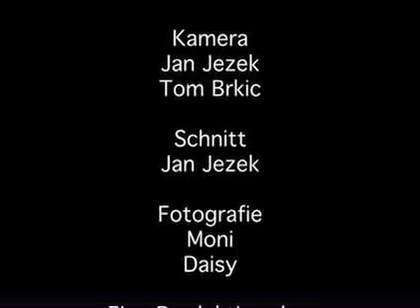6 years electronic motion at gusswerk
Soundforce Kingsize @ Gusswerk Salzburg